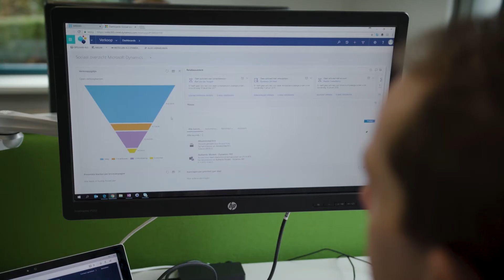Dynamics 365 for Sales Acceleration Program - Reference MKB365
Are you a (Microsoft) reseller that is looking for new growth possibilities? Also looking for a way to satisfy your customer’s need for an end-to-end solution in which the worlds of ERP and CRM will, in the end, blend together? With our deep roots in the Microsoft world, we offer to both existing Microsoft resellers and new Dynamics 365 partners our Dynamics 365 for Sales Acceleration. Watch this video.